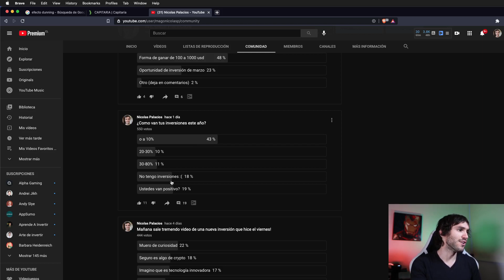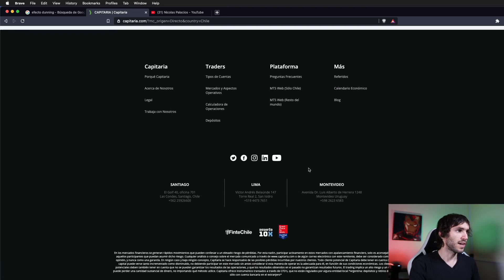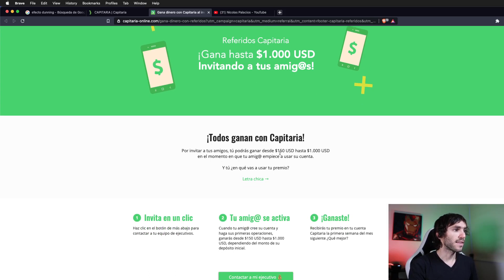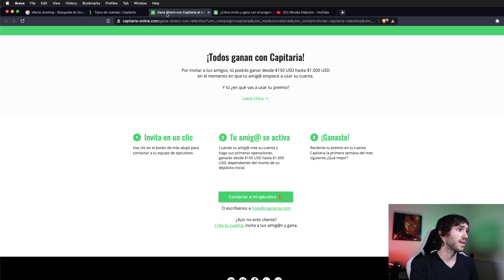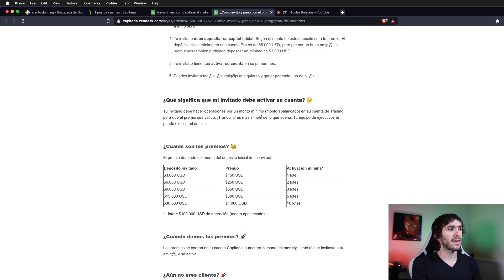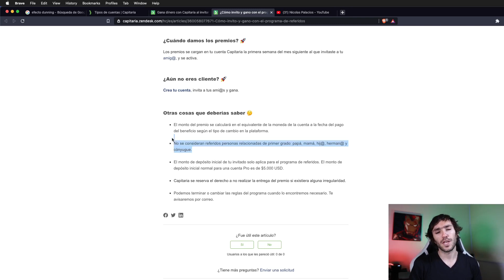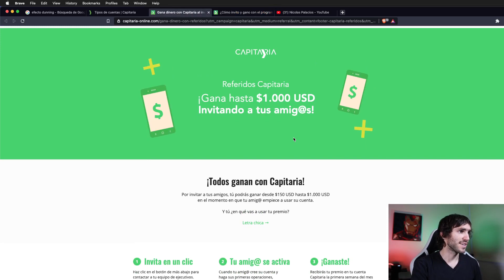Gana hasta $1000 USD con - DESCUBRE como lograrlo!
Toma control de tu capital, comienza ahora, aprende sobre el mercado financiero y donde invertir. Hablaremos de tendencias, tecnológicas, oportunidades, y todo lo relacionado para que puedas invertir activamente y tomar control de tu capital.

Donde invertir?

Equipo:
Camara Canon EOS M50
Micrófono Blue Yeti
Iluminación Principal
Stream Deck
CamLink 4k

Sitio web con detalles para ganar los 1000 USD en Capitaria

En este video hablaremos de una tremenda oportunidad de Inversion para ganar dinero online en Capitaria con su programa de referidos! es un programa unico que te permitira ganar de 150 a 1000 USD!